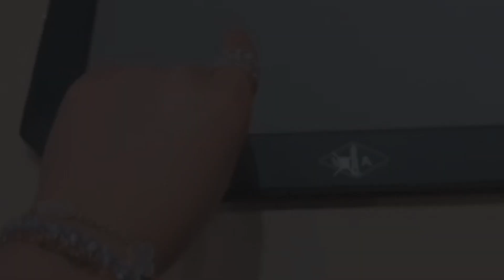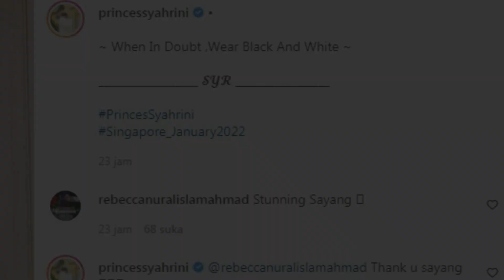Penampilan Syahrini Sampai Picu Teguran Aisyahrani, Terekam Kala Di Singapura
Walau sudah tak lagi tampil seheboh dulu, Incess masih saja mencuri perhatian dengan penampilannya yang semakin elegan menggunakan hijab.